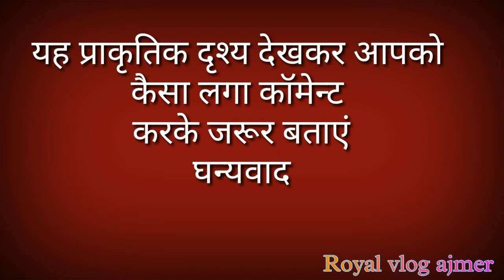My first vlogअजयपाल मंदिर अजमेर!Ajaypaal baba mandir ajmer/अजमेर के संस्थापक महाराजा अजयपाल देव!roya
अजयपाल मंदिर अजमेर!Ajaypaal baba mandir ajmer/अजमेर के संस्थापक महाराजा अजयपाल देव!royal vlog ajmer